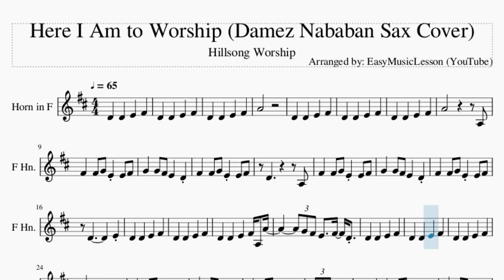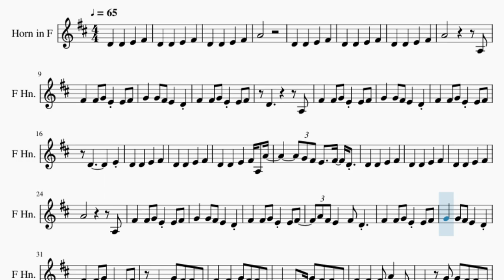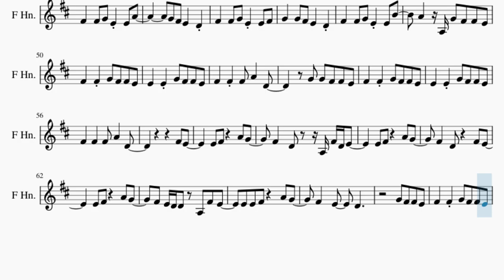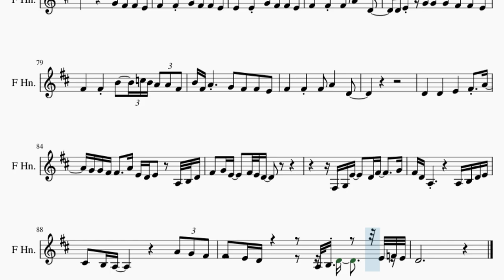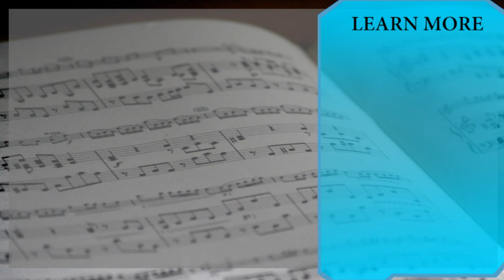Horn Sheet Music: How to play Here I Am to Worship (Damez Nababan Sax Cover) by Hillsong Worship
Comment and let us know how the videos have helped you. It keeps us going! :)Here is a sheet music/tab video on the song Here I Am to Worship (Damez Nababan Sax Cover) by Hillsong Worship on the horn. A horn sheet music arrangement which is transposed to notes that are easily played by horn, for the song Here I Am to Worship (Damez Nababan Sax Cover) by Hillsong Worship.

EasyMusicLesson2 teaches you to play the your favorite instrument, through well-arranged sheet music so that you too can learn how to play Here I Am to Worship (Damez Nababan Sax Cover) by Hillsong Worship on the horn as fast as you can. A horn sheet music with backing tracks to help your play the song better.

Chords of Horn arrangement:
G Maj   D Maj   C Maj   C Maj   D Maj   G Maj   D Maj   C Maj
G Maj   D Sus 4   C Maj   D Maj   G Maj   D Sus 4   C Maj   D Maj
G Maj   D Maj   E Min   C Maj   G Maj   D Maj   G Maj   C Maj
G Maj   D Sus 4   C Maj   D Maj   G Maj   D Maj   C Maj   D Maj
D Maj   E Min   C Maj   D Maj   E Min   C Maj   D Maj   E Min
C Maj   D Maj   E Min   C Maj   G Maj   D Maj   E Min   C Maj
G Maj   D Maj   G Maj   C Maj   G Maj   D Maj   E Min   C Maj
G Maj

Melody notes of Horn:
A4
A4           A3
F#4   F#4 G4 E4 E4 F#4
G4   G4 F#4 E4   D4
D4         A3
D4         E4
D4   D4   E4   F#4 A3 A4
G4 F#4 E4   F#4 D4
A4           A3
A4 F#4 E4   F#4 D4
D4     G4 F#4 F#4 E4
F#4   F#4 G4 F#4 F#4 E4
E4   E4 A3 G4 F#4 F#4 E4
F#4   F#4 F#4 A4   D4
G4 G4 F#4 F#4 E4
E4   E4 G4 F#4 F#4 E4
A3
F#4   F#4 G4 E4 E4 A4
G4 F#4 E4   D4
F#4   F#4 G4 E4 E4 B4
A4   A3 G4 F#4 F#4 E4
F#4 E4
E4 F#4   A4 G4
F#4   D4   A3 F#4 D4 E4
F#4   D4   F#4 E4
F#4 E4 D4 D4 A3 F#4 E4
E4 E4 F#4   A4 G4
F#4   E4   D4
G4 F#4 F#4 E4
F#4   F#4 G4 F#4 F#4 A4
E4 D4 E4 G4 F#4 F#4 E4
F#4   F#4   F#4 A4   D5
D4 E4 G4 G4 G4 F#4 F#4 E4
F#4   F#4 B4 C5 B4 A4 A4 F#4
B4 F#4 A4   G4 F#4 F#4 E4
D4   D4   E4   F#4 A4
G4 G4 F#4 F#4   A4 E4 D4 E4 A3 B3 D4
F#4 G4 E4   F#4 E4 D4
F#3 G3 E4   D4 F#4   G4
F#4 D4 A3       A3 B3 D4 E4
C#4 B3 A3       A4 G4 F#4
F#4 E4 D4     A3 B3 D4   E4 F4 E4
D4